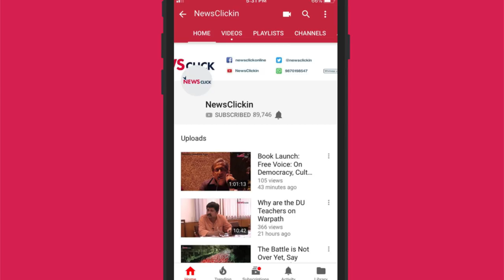A one year retrospective: India's U-17 World Cuppers. Where are they now?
On October 6th 2017, India played their first official game at a World Cup, against USA in the opening match of the FIFA U-17 World Cup at the JLN Staidum in New Delhi. One year from that match, we look at where India's World Cuppers are.